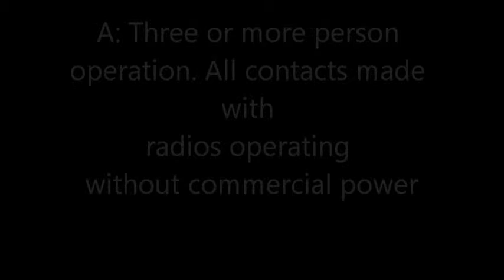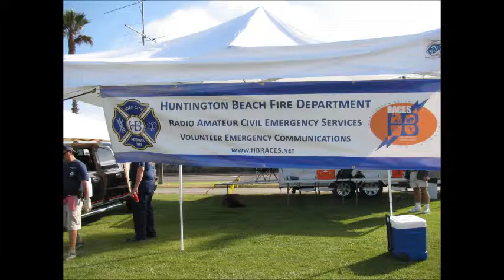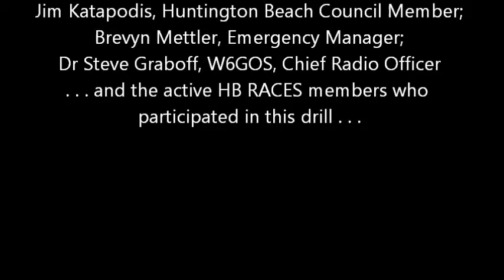W6O Field Day 2013 by KH6WZ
June 22 and 23, 2013 - City of Huntington Beach Radio Amateur Civil Emergency Service (RACES) communications volunteers practiced their emergency radio communications skills in a nation-wide drill called "Field Day." The goal of the drill is to contact as many other similar stations around the nation as possible in a 24 hour period - without commercial power and in a remote location.